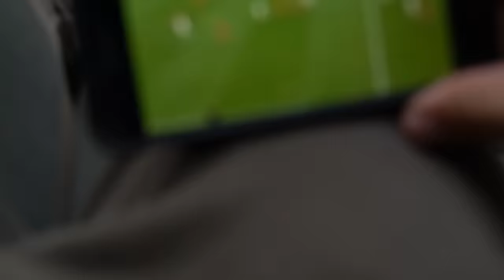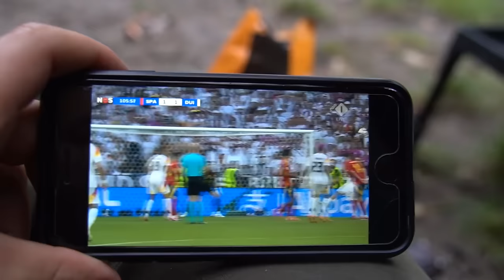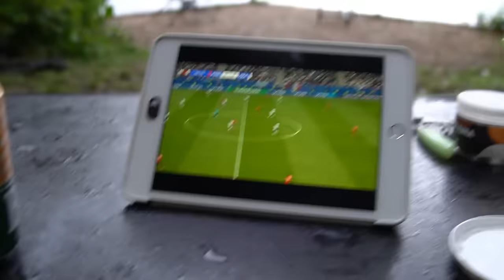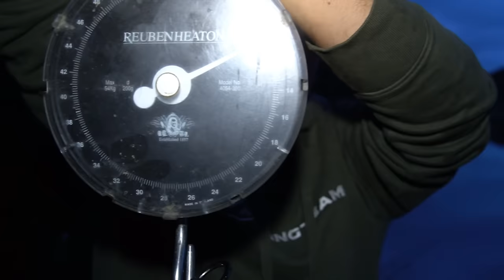Karpervissen in de zomer met het hele team | 30.000 ABONNEES SPECIAL | DWFishingteam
Wat zijn wij ongelofelijk trots en enorm veel liefde naar onze trouwe kijkers de afgelopen jaren! Deze aflevering vetrokken de boys richting het bos om een paar vissen de kant op te trekken en niet zonder resultaat… Ze worden ouder maar verleren het niet! We blijven lekker door knallen dit jaar! KARPERVISSEN DWFISHINGTEAM #30.000

Vond je de video leuk? LIKE dan ff